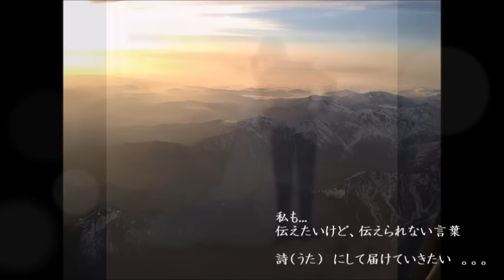言えないよ 。。。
伝えられない言葉がある。
でも、伝えたい言葉がある。

そんな言葉を
私は 詩(うた) にして届けたい…

作詩家として…